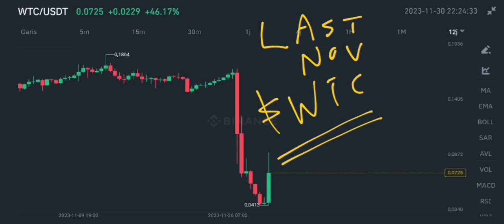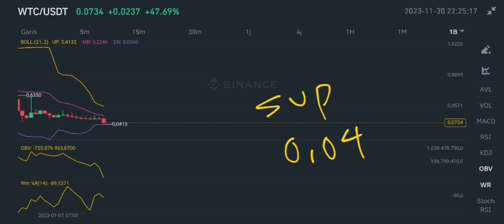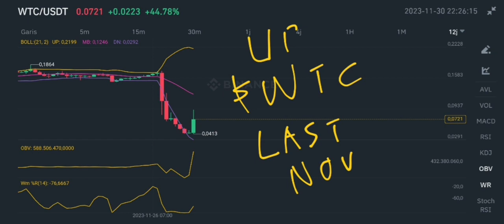WTC COIN FAKE PUMP UPDATE IN NOVEMBER 2023‼️ WALTONCHAIN BULL TRAP‼️ BINANCE TO DELIST WTC‼️ BEWARE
wtc crypto fake pump update in november 2023 waltonchain delist from binance december 7 soon